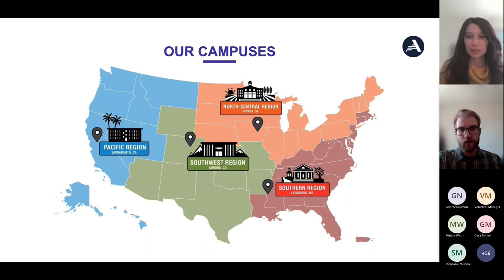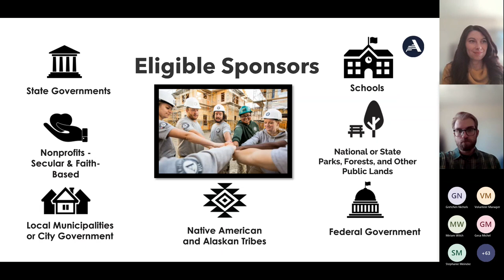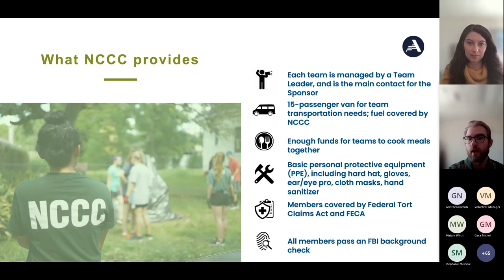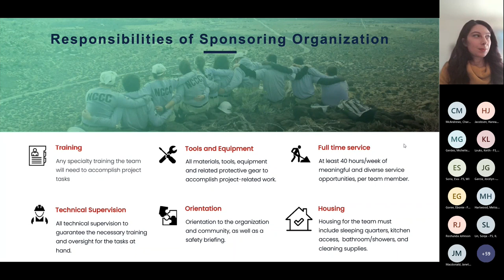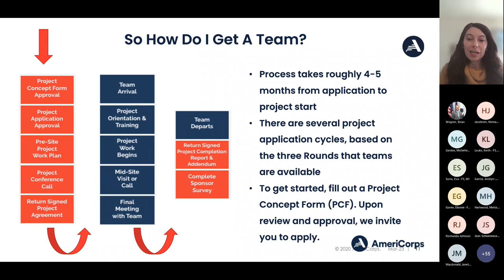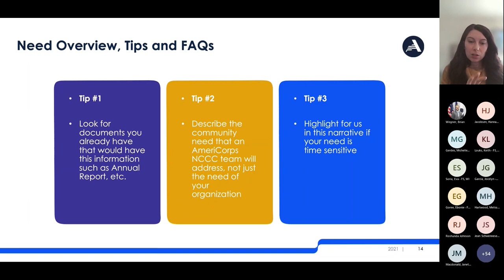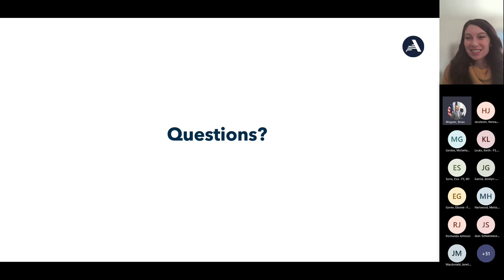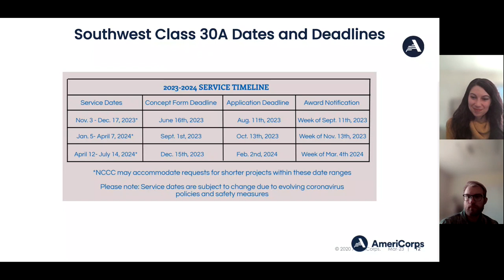Class 30 Project Outreach Webinar - 3/29/23